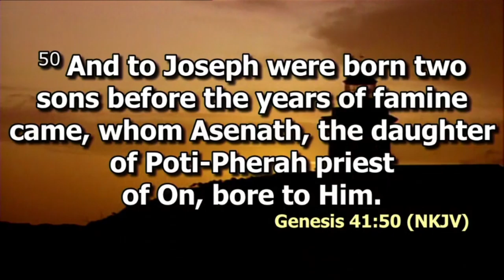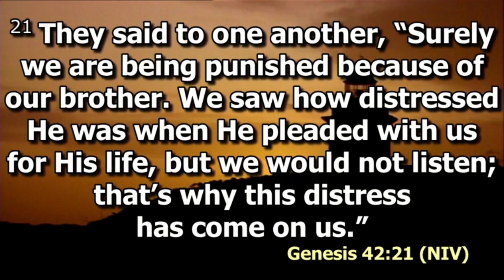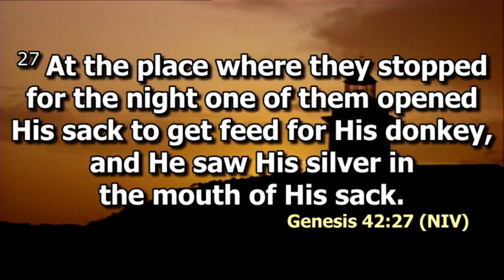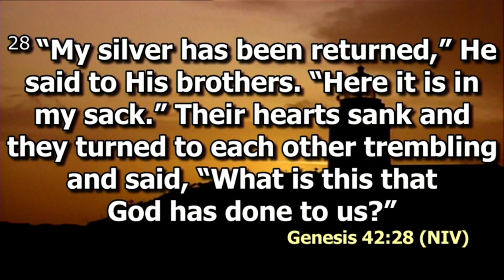Can you forget your guilty conscience? | Bishop Dr. Jimmy Kimani.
What do you do with your guilty conscience, when something triggers an event of the past? Or perhaps someone wronged you and you have possibly not let go of the hurt. The best decision you can take is to allow God to deal with the past and acknowledge God in your repentance.